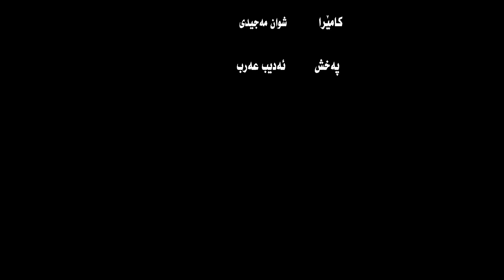کومه له و هه لسوراوان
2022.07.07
چۆنیە تی پێک هێنانی ڕێکخراوه و دەورو نه قشی هه ڵسوڕاوان